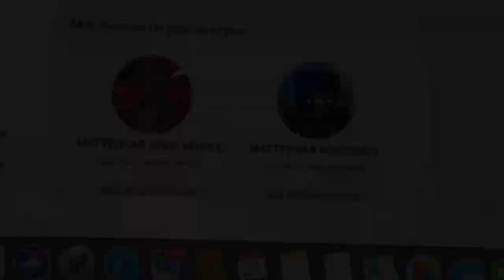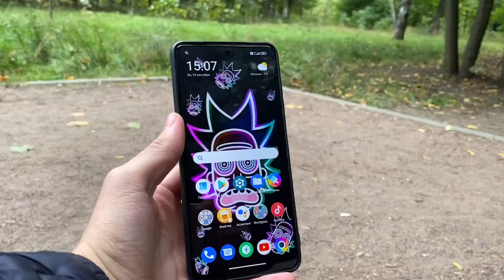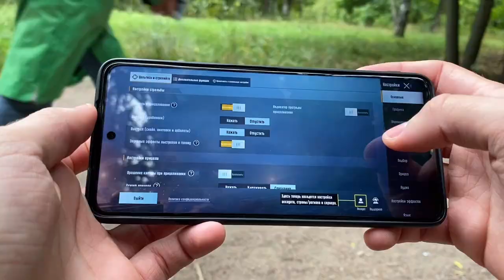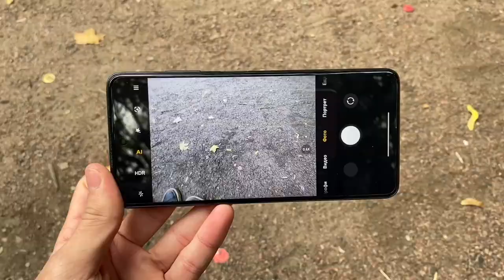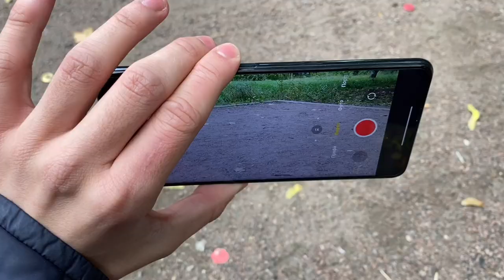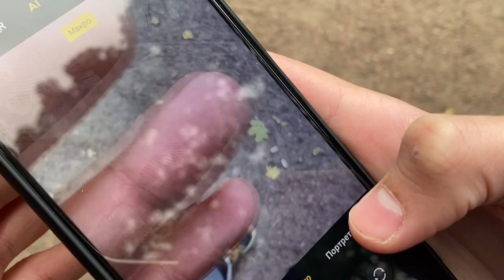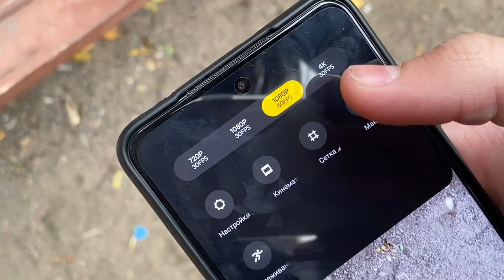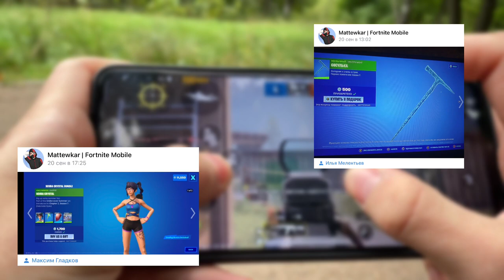ЭТО ЛУЧШИЙ ТЕЛЕФОН ! | обзор Poco X3 Pro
Fortnite Mobile
Матевкар
MATTEWKAR
60 fps в фортнайт мобайл
Турниры фортнайт
Fncs fortnite
Fortnite tournaments
Freefortnite
Fortnite app store
Fortnite Apple
Фортнайт заблокировали
Apple удалили фортнайт
60 фпс в фортнайт Мобайл на андроид
60 фпс в фортнайт на андроид